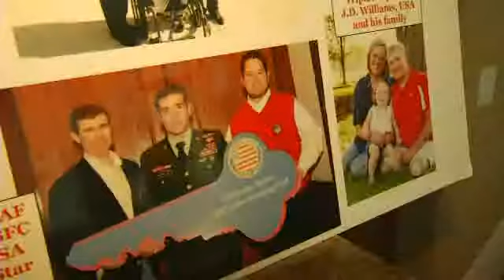Injured War Veteran Gets Brand New Home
By: Christina ColemanSSG Alex Del Rio, 30, got a new home today in Cibolo. The war veteran lost his legs from an explosion in April of 2006 when he was in a town 75 miles southwest of Baghdad.  The father of four says the troops drove over an IED.Del Rio wanted to be a soldier since he was a little boy. He would often play with toy soldiers with his brother.  His mother says he would come in and say, "I'll save you! I'll save you!"  He volunteered to go on his third tour to be with his comrades since he knew them already. He didn't expect he would lose his legs during his deployment.Since then he has been living on a fixed income with his wife who is a chef.  Helpingahero.org, a non-profit organization dedicated to helping military personnel injured in the War on Terror, had volunteers build him a new home.  The 00,000 house is handicapped accessible. It also has a custom kitchen so that his wife can stay and home and make speciality foods as a chef.  The kitchen allows her to work from home and still bring in income for the family.Del Rio now works as an instructor for the military by teaching survival techniques. He moved into the new house today with his family, including their 10 day old daughter, Emilia Sophia.Their home might be mentioned on Extreme Makeover's Home Edition since the show's designer assisted in its completion. You can learn about Helpingahero.org by visiting their .Follow Christina on Twitter: @ChristinaFox29